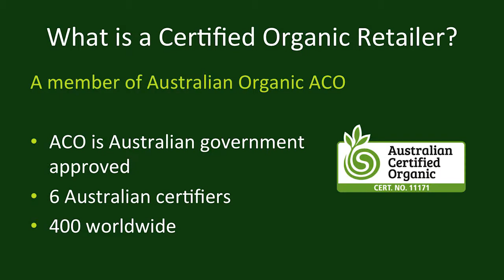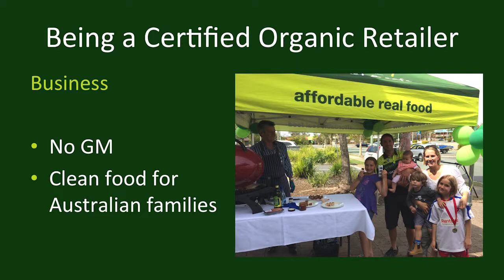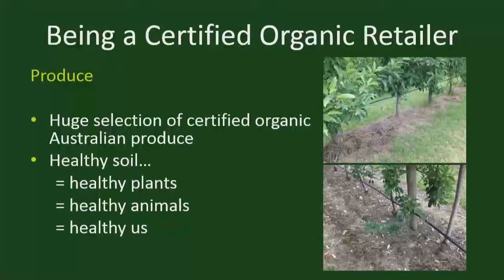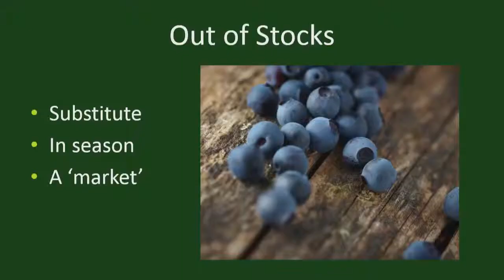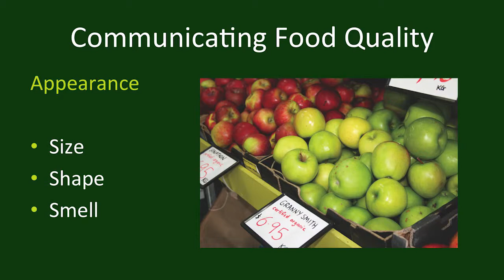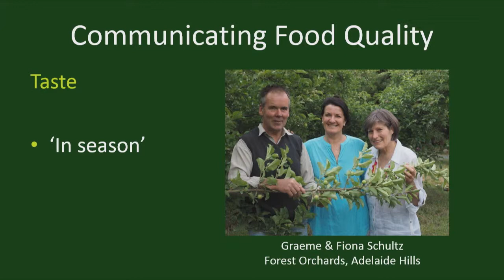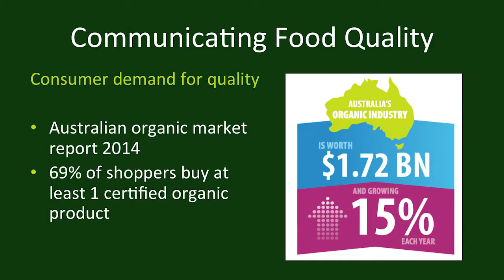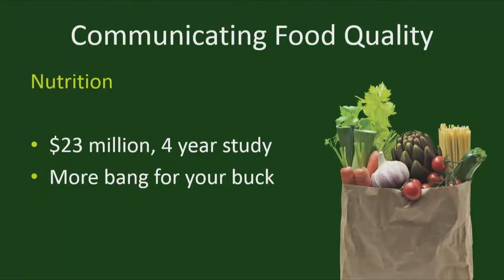Communicating food quality: Deborah Wray, Wray Organic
Deborah Wray, Wray Organic - Certified organic retailers: in the business of farming